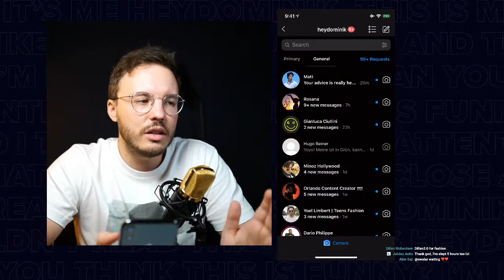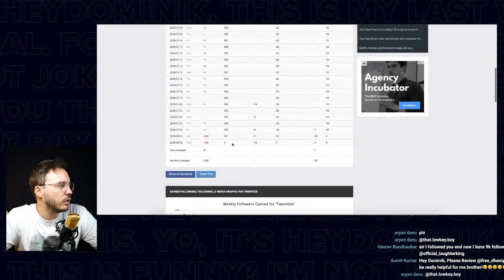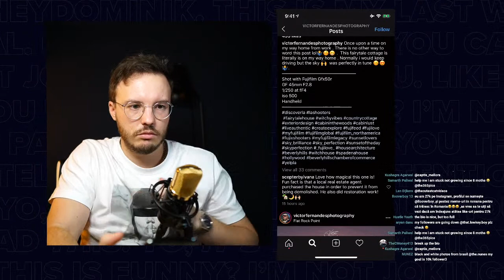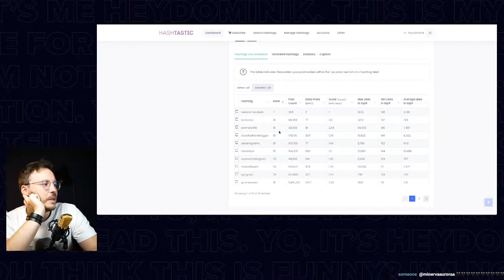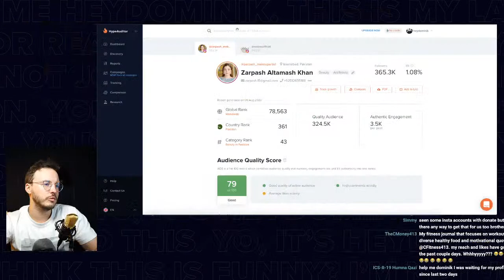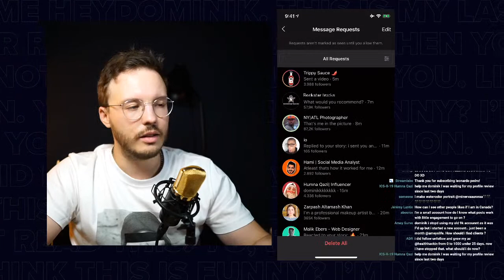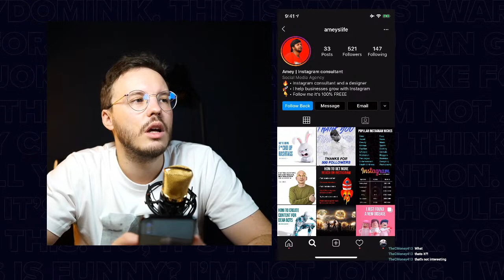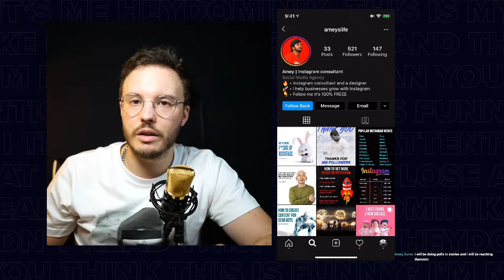Get YOUR Instagram Profile REVIEWED // How To Grow & Monetize Your Instagram 2020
(only a few available)

MY GEAR 📷
- Lens (absolute beast for youtube)
- Microphone (equivalent)
- Second Camera (Main Camera until Jan 2020)
- Light KIT